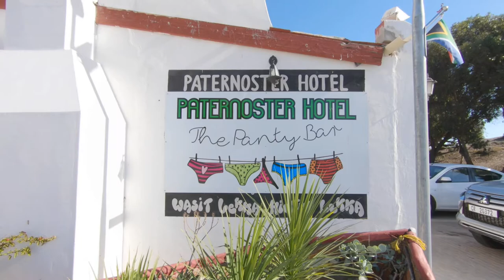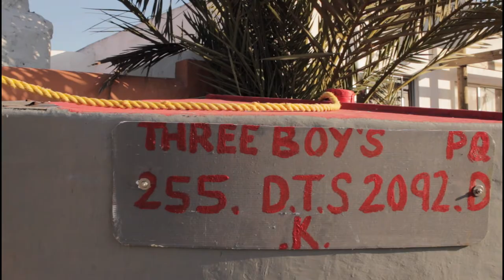Paternoster, Western Cape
Paternoster is one of the oldest fishing villages on the West Coast of South Africa. It is situated 15 km north-west of Vredenburg and 145 km north of Cape Town, at Cape Columbine between Saldanha Bay and St Helena Bay. The town covers an area of 194.8 hectare and has approximately 1883 inhabitants.
The origin of the name remains unknown. Many people believe that the name, which means ‘Our Father’ in Latin, refers to prayers said by Catholic Portuguese seamen when they became shipwrecked.It appears as St. Martins Paternoster on an old map of Pieter Mortier so the name may be derived from Paternoster Row in the City of London which is adjacent to St. Martins Court.Other people believe it refers to the beads that the Khoi tribe wore that were called Paternosters.

0:00 Weskus Tourism or
0:22 Stofpad Tours
1:38 Uro Erichsen Artist
2:19 Cape Columbine Lighthouse
3:13 WOW Ebikes
3:34 Paternoster Hotel